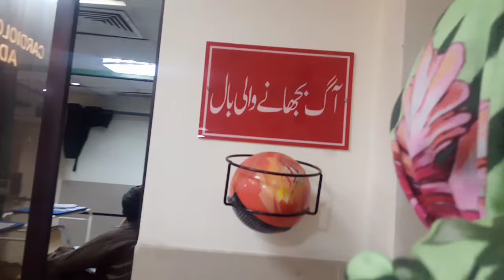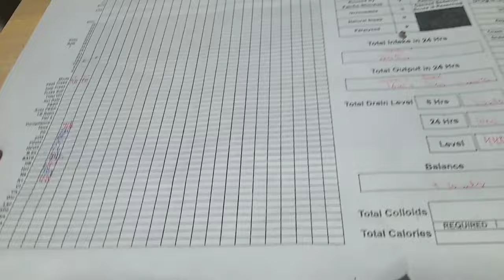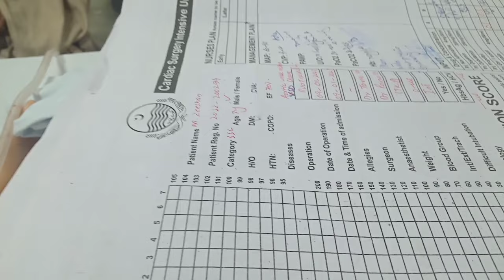spirometry uses| orientation to a hospital bsn nurses works